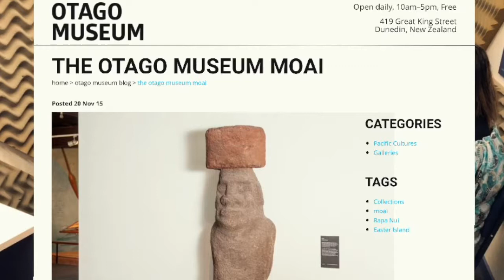NBW Episode 3 Part 3 [of 3] Museums: Objects vs Taoka Taonga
Episode 3 - Part 3, Museums: Objects vs Taoka Taonga [first broadcast January 2019]
The Aunties delve into repatriation and cultural ways of understanding taoka/taonga versus physical considerations and attitudes towards "objects" held in museums. We consider the spiritual concepts of mauri, mana and wairua -- and commonly held holistic views surrounding the tapu/tabu/abu/kapu (sacred) in Aotearoa and across the Pacific Islands.

The TAIHOA E HOA - NATIVES BE WOKE project broadcast is available over live Radio, downloadable as a podcast and watchable as a Vlog. This is a permanent record available through the web.

Further articles and educational links related to this podcast (episode 3 - part 3):
First musical track - Pineapple Princess by the Keil Isles (Auckland, NZ band):

Repatriation of Moai (and other treasures) from British museum articles:
Video of emotive Rapa Nui delegation as they arrive at the British Museum:

Final musical track - Everything is Ka Pai - performed by the Russell Sisters (Otepoti) -- thank you for allowing us to share your beautiful music xx

Many thanks to Lynn Vare and Lou's family - Steve, Rhianah & Phoebe for our Christmas celebratory picnic -- sorry Lynn that our recordings were wind sabotaged -- we look forward to sharing with you again and learning more about AMAZING BOOKS in another episode !!

The project not only shines a spotlight on wahine Māori but also highlights and acknowledges our indigenous sisters of the pacific. The unique perspectives indigenous females bring to the arts have not yet been delivered in this type of media format and as a first, this project is especially significant in the region of Dunedin and Otago, New Zealand.